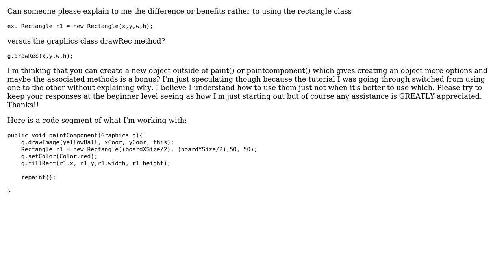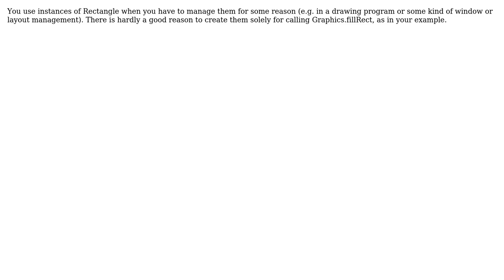Software Engineering: Rectangle class java.lang.Object (2 Solutions!!)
Software Engineering: Rectangle class java.lang.Object

With thanks & praise to God, and with thanks to the many people who have made this project possible! | Content (except music & images) licensed under CC BY-SA | Music | Images & others | With thanks to user user949300 user user281377 user Tulains Cordova user cjayem13 and the Stack Exchange Network Trademarks are property of their respective owners. You are responsible for your own actions.